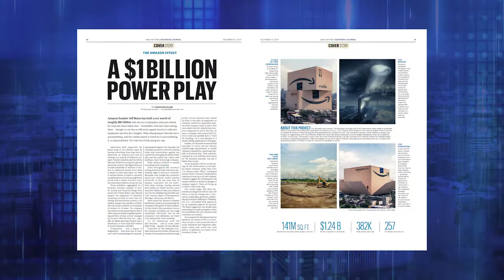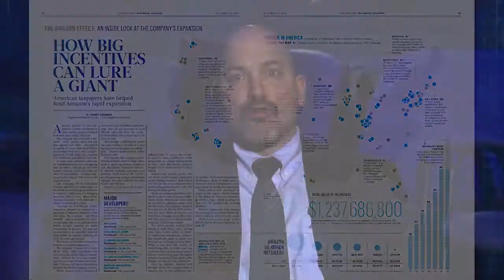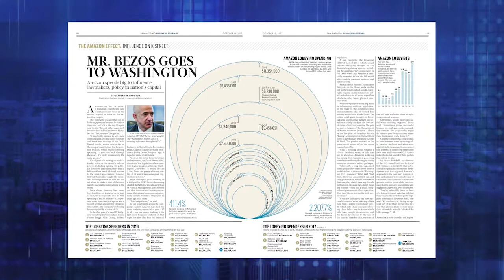Breaking story on the Amazon effect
The Amazon effect and how taxpayers help fund the company's growth.

This special report was produced by KLRN News Updates and the San Antonio Business Journal.